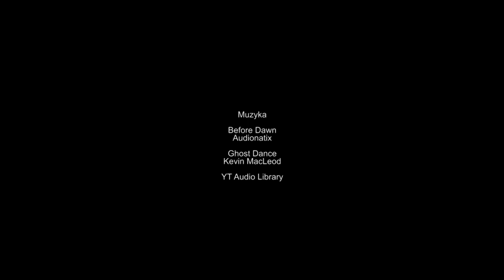Papuzi Film Sierpnia 2019 - Poranne mizianie Franka "Głaszcz mamcia, głaszcz, nie przerywaj!"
Zwycięski Film Sierpnia 2019 w grupie FB Papuzi Filmowcy, który weźmie udział w finale konkursu Papuzi Film Roku 2019. Jest to edytowana kompilacja zwycięskiego filmu Poranne mizianie Franka "Głaszcz mamcia, głaszcz, nie przerywaj!" z innymi filmami z Frankiem.